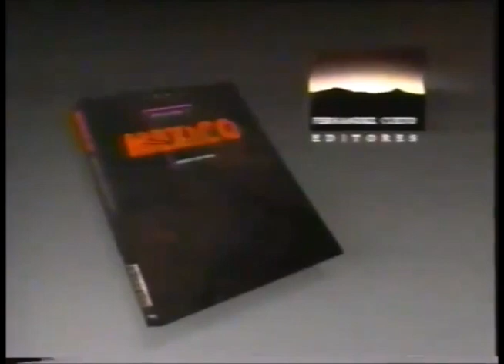Comerciales mexicanos: Mexico Desafios y oportunidades 1992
Publicación sobre los temas del cambio en nuestro país que es una serie de ensayos